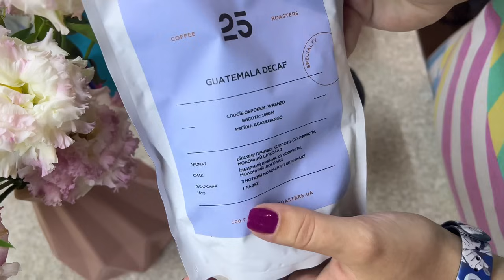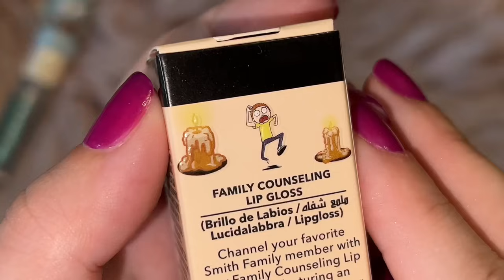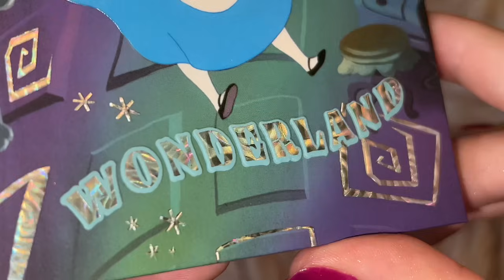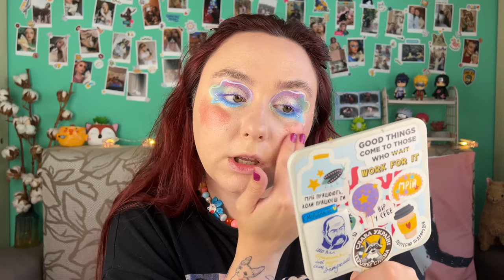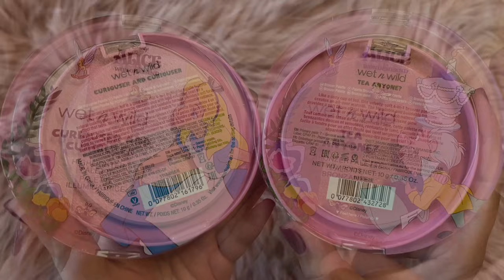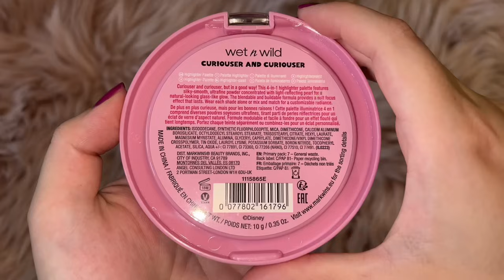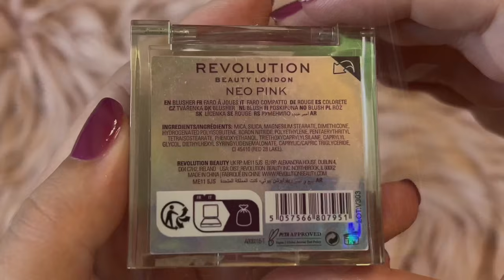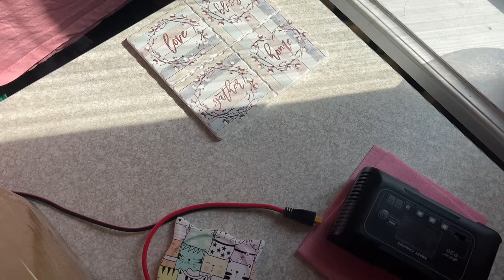Alice in Wonderland: COLOURPOP Lost In Wonderland, Wet N Wild | БЛИСКИ SHEGLAM Rick and Morty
MG20 (на всю каву окрім дріпів, комбо та наборів) @25coffeeroasters_ua
Як у відео:

♥ Камені для для шиття та рукоділля з Аврори приклеєні на Veronni Професіональний латексний клей для накладних вій, прозорий

♥ Wet N Wild Alice in Wonderland Tea Anyone? Bronzer Palette

♥ SHEGLAM x Rick and Morty Family Counseling Lip Gloss Rick, Morty